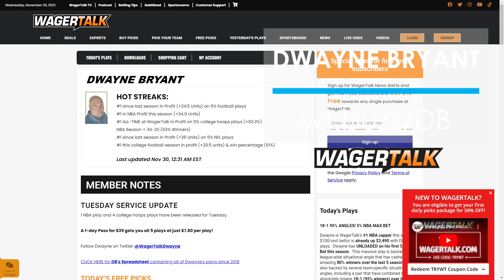Denver Nuggets vs Houston Rockets Picks, Predictions & Odds | NBA Betting Preview | November 30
🏀 The Nuggets and Rockets met two nights ago with Denver picking up the win 129-113 marking their 3rd straight win overall. Houston looks to improve upon their 5-15 with Jalen Green leading the way averaging 21.6 points per game so far. Alperen Sengun will have his hands full with Nikola Jokic as last time out these two were the leading scorers for each of their teams. The Nuggets covered as an 11-point favorite on Monday and will head into tonight's matchup against the Rockets as 11.5-point favorites. Will the be able to cover again at home?

In this edition of DB's Freebies, Dwayne Bryant gives his Denver Nuggets vs Houston Rockets betting preview before tip off at 9pm ET from Ball Arena in Denver. Who is he leaning with in this matchup? Listen now!